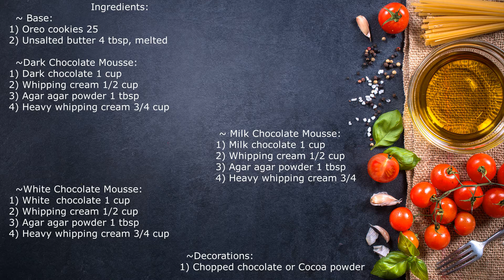Triple Chocolate Mousse Cake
Ingredients and instructions down below.

Ingredients
Base:
1. Oreo cookies 25
2. Unsalted butter 4 tbsp

Dark Chocolate Mousse:
1. Dark chocolate 1 cup
2.  Whipping cream 1/2 cup
3. Agar agar powder 1 tbsp
4. Heavy whipping cream 3/4 cup

Milk Chocolate Mousse:
1. Milk chocolate 1 cup
2. Whipping cream 1/2 cup
3. Agar agar powder 1 tbsp
4. Heavy whipping cream 3/4 cup

 White Chocolate Mousse:
 1. White chocolate 1 cup
 2. Whipping cream 1/2 cup
 3. Agar agar powder 1 tbsp
 4. Heavy whipping cream 3/4 cup

 Decoration:
1) Chopped chocolate or Cocoa powder

Instructions:
Prepare the crust (base)
1. Place Oreo cookies into food processor and crush until crumbs form.

2. Add 4 tbsp melted butter and process until smooth.

3. Grease the 8 inch springform pan.

4. Add parchment paper in the bottom of the pan.

5. Transfer the mixture onto the pan and press to make smooth. Refrigerate  until set.

 Dark Chocolate Mousse
1. Add 1/2 cup whipping cream and 1 tbsp agar agar power and mix well.

2. Place the bowl over a saucepan with simmering water on low heat until agar agar dissolves.

3.  Add 1 cup dark chocolate and cook until chocolate melts.

4. Let the chocolate mixture cool completely at room temperature.

5. Add 3/4 cup heavy whipping cream to a separate bowl and whip until form soft peaks.

6. Add melted chocolate mixture into the whipped cream and mix well.

7. Pour the dark chocolate mousse over the crust and refrigerate until set slightly, while we prepare next layer of chocolate mousse.

8. Repeat the same steps for preparing the milk chocolate mousse layer and white chocolate mousse layer.

9. Refrigerate the cake for 6 to 8 hours or overnight to set.

10. Run a knife around the edges of the cake.

11.Decorate the top of the cake with chopped chocolate or chocolate ganache or chocolate powder or chocolate curls (whatever you like).

12. Cut into slices and serve. (For clean slice, dip a sharp knife into hot water and wipe dry between cuts)

13. The cake can be frozen for up to several weeks.